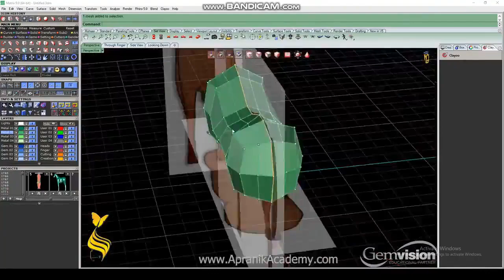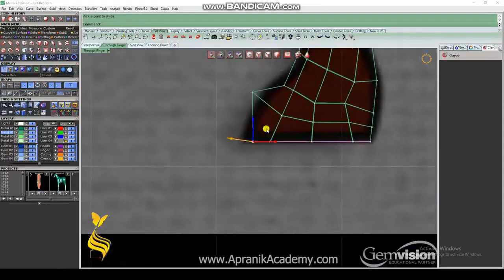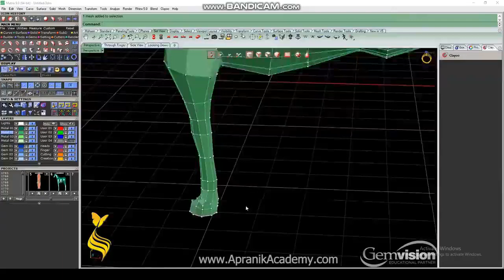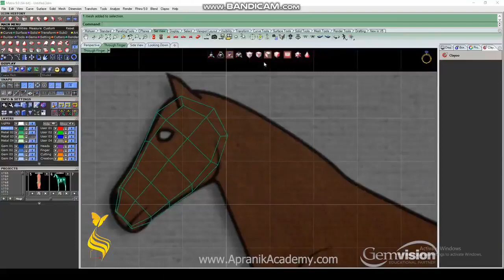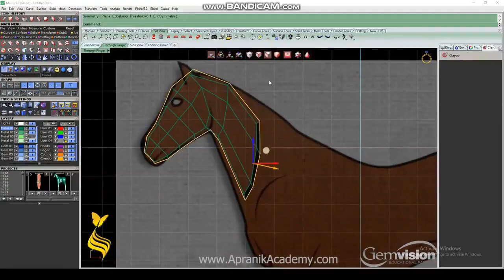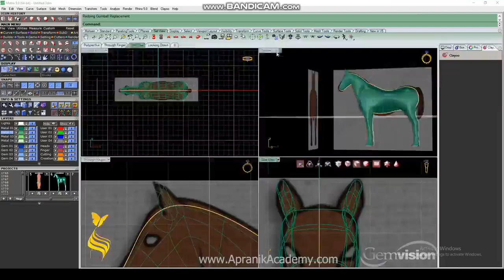Matrix Clayoo Pferd